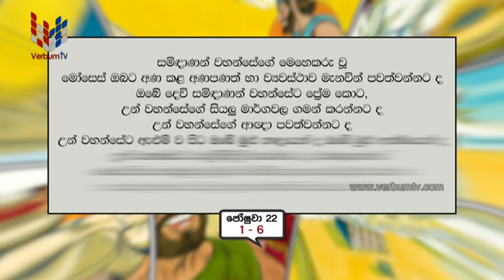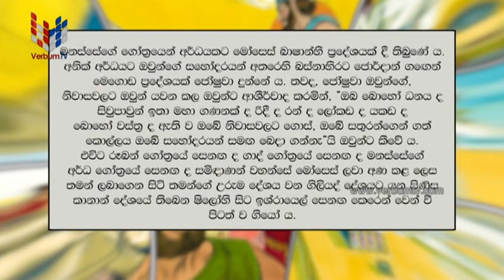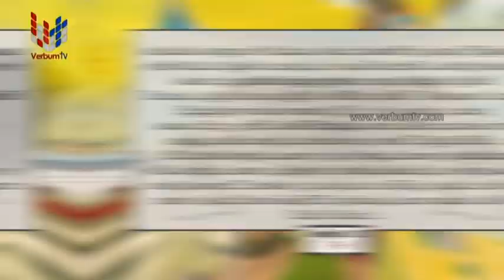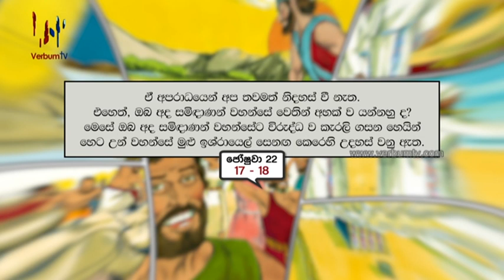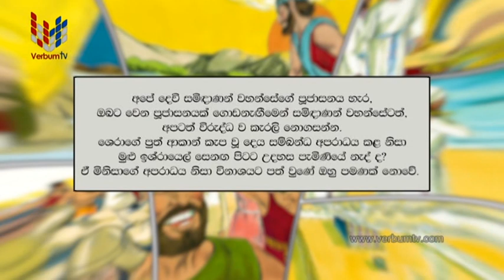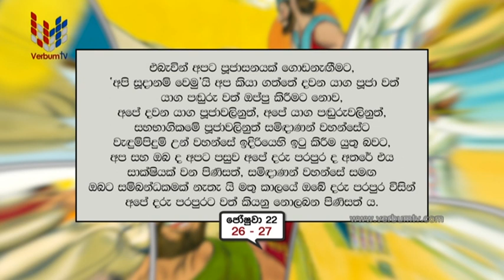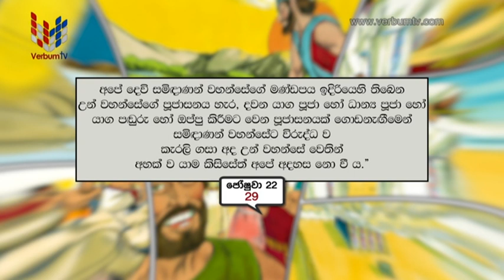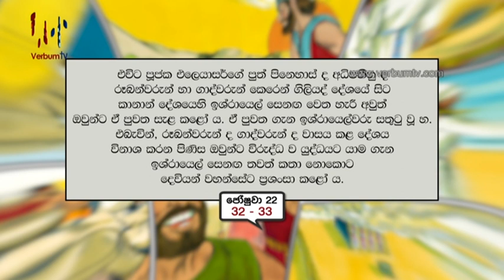NIKMAYAMEN PASU ETHERAWEEMA (නික්මයාමෙන් පසු එතෙරවීම) - EP 11 - 25 10 2023